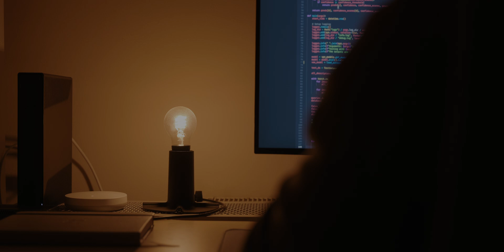Stressful times, but staying on track | Days in the life of a computer science researcher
Stressful times, but staying on track.

Fitness
- Protein Powder
- Cocoa Powder

Camera Gear
- Main Camera
- Main Lens
- Vlogging Lens (wide)
- VND Filter
- On Camera Mic